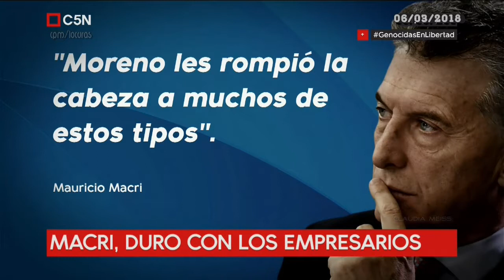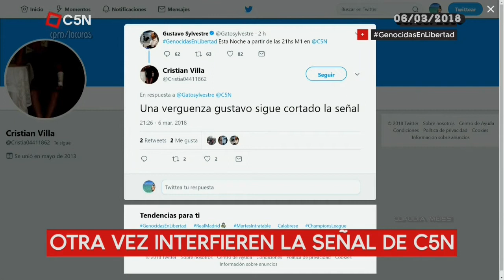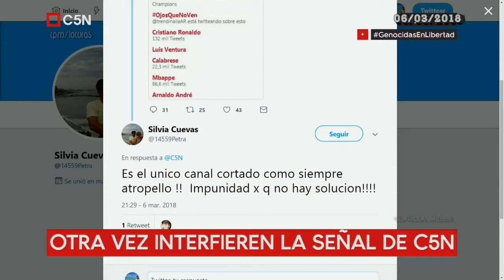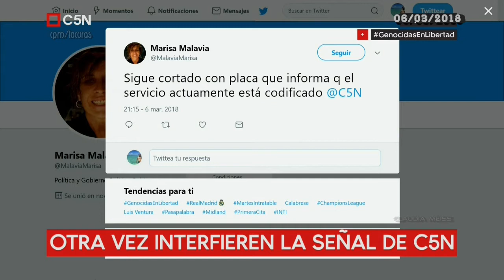Moreno en vivo - Minuto Uno (II) 06- 03 -2018 C5N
Temas del programa:
Macri duro con los empresarios.
Iroun Mountain :la trama del encubrimiento
La guerra Moyano-Macri -habla Daniel Llermanos(Abogado de Moyano).
Guillermo Moreno en vivo, responde a Macri.
C5N nuevamente interferida en el horario de M1.
Campaña sucia contra los docentes. en vivo Sergio Romero (Sec Gral UDA)

Minuto Uno- GenocidasEnLibertad (parte 2/2)programa emitido el 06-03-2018 por C5N